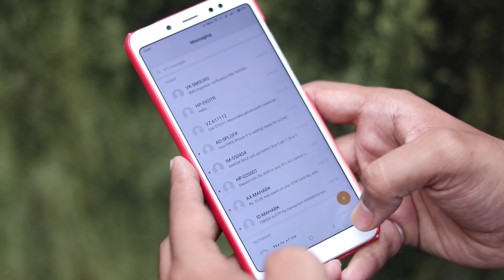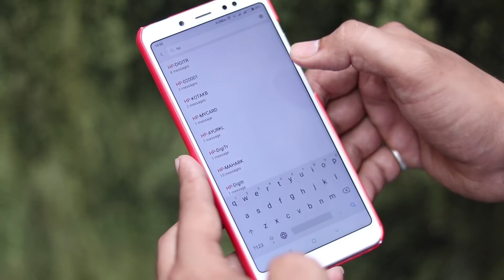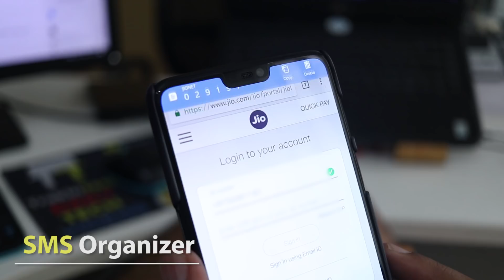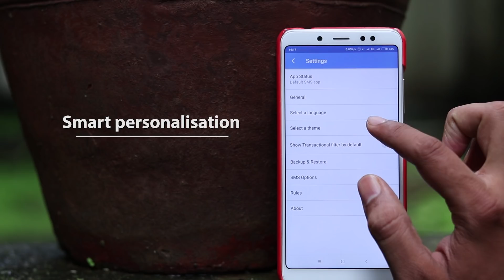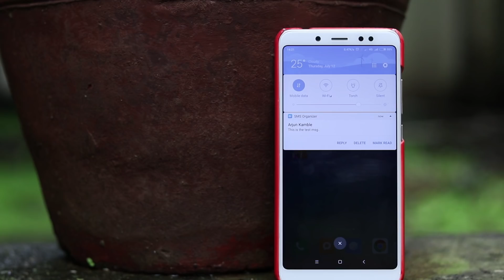Change your Default SMS APP Right Now With THIS - Best Android SMS Replacement App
Friends, Today we bring a you an awesome Android App that every one should install on their Android smartphone. This awesome SMS replacement app bring you so many smart features that you will never go back to the default SMS app that comes on Android. The Microsoft SMS organizer brings you many new features that include SMS organizer, Customizations, Reminders, personalization, Smart Assistant and many more

Credits
Source:

Video Highlights
00:05 Best Android SMS Replacement App
00:49 default app vs sms organizer
01:28 OTP Function in sms organizer
02:14 smart remainder in sms organizer
03:30 Smart persanalisation in sms organizer
03:47 block functuon in sms organizer
04:02 smart sms reply sms organizer
04:23 smart Backup in sms organizer
04:49 Verdict

Infinix HOT 6 Pro - Unboxing & Quick Review in Hindi - Value For Money Budget Smartphone at ₹7999 🔥

1) 1More Piston Fit
2) House of Marley Smile Jamaica
3) Sennheiser CX213
4) Sony MDR-EX150 AP
5) Sennheiser CX 180